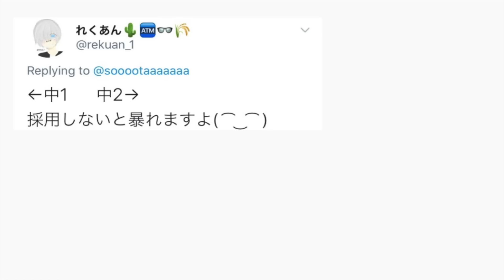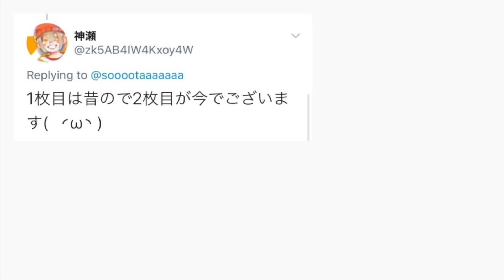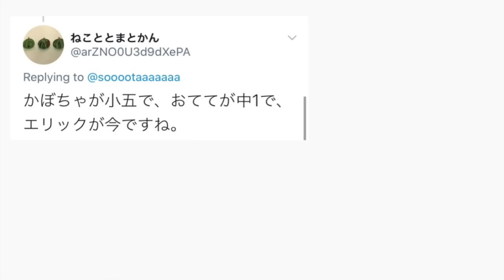リスナーの昔と今のイラストが変わりすぎててびっくりしましたww